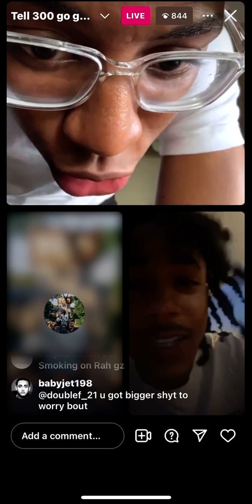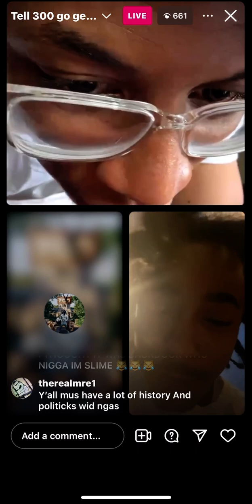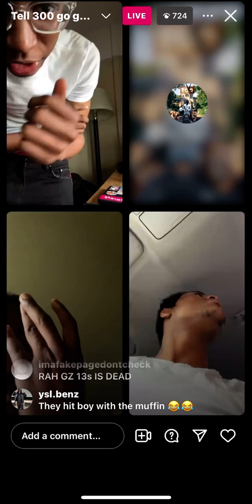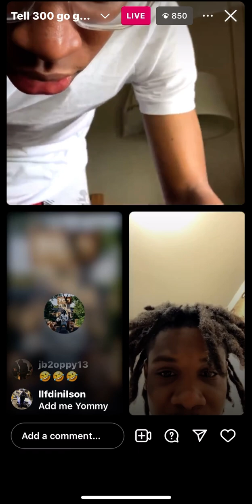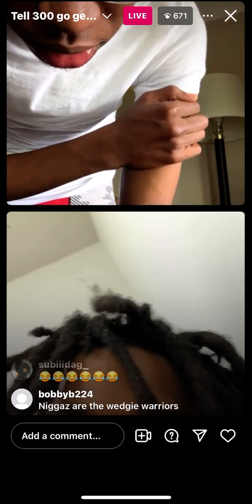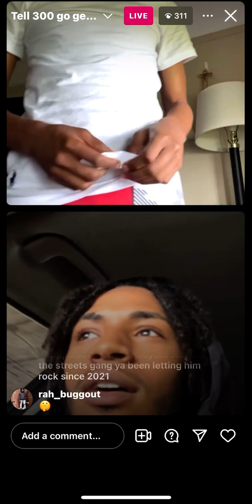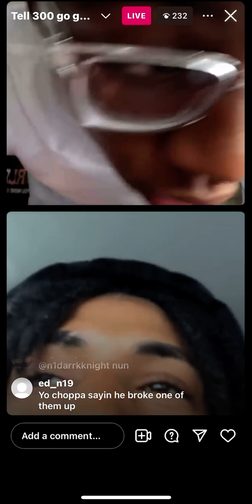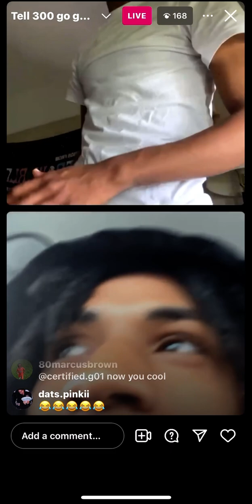Nesty Gzz and YGz members react to Ebk Choppa getting beat up on Ig live